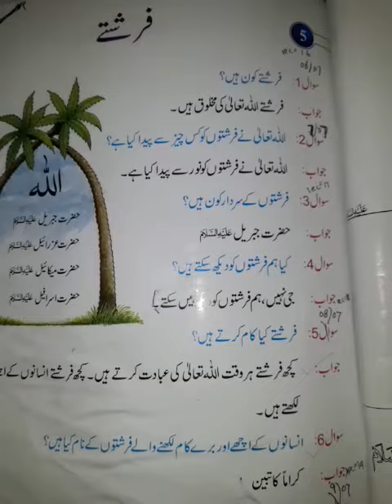Advance, Islamiat, Lecture # 17,B.pg # 15,Q/A 3+4